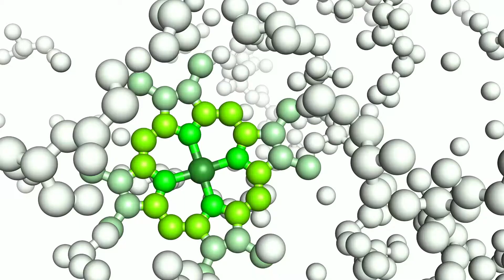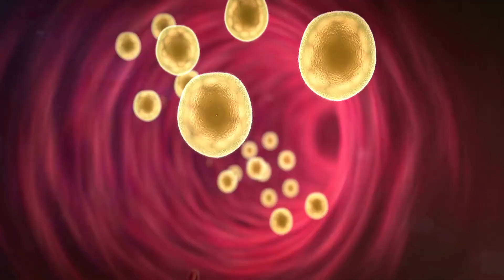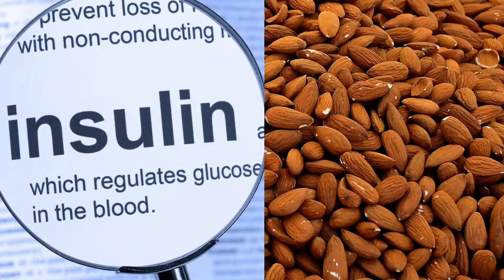What do nuts count. What happens if you eat nuts everyday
This video is about what do nuts count. And what happens if you eat nuts everyday
So many people think that eating nuts always might be dangerous.

We present deeply in this video the benefits of nut.
Many people say: nuts is a sort of fruit.
So, we can recognize the nut from its nutshell that makes nutshell very hard and encloses the seed, which we call it nut
Strictly speaking, only hazelnut and macadamia nuts are common types of nuts . Beech nuts and chestnuts are also real nuts.
Peanuts are legumes . This can also be seen on the shell: it is not hard and, like other sleeves, can be easily opened at the seams on the stomach and back.
From a botanical point of view, almonds, pistachios, coconuts and pecans belong to the drupes . With stone fruits only the inner pericarp is lignified.
Cashews are also not nuts, but the seeds of the cashew which the shell fruit belongs.
And it gets even better: While the shea nut is botanically a berry , the strawberry is a so-called nut – like closing fruit , also known as a common nut fruit .
The name says it: flax and chia seeds counting (such as sesame and poppy seeds) to the seeds .